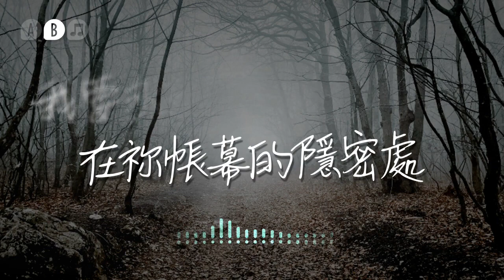我的心如鹿切慕溪水 - 湘海 feat. 五月 [ 動態歌詞 ]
※歌曲版權屬湘海音樂所有，本片非商業行銷目的；是為聆聽、思想或唱詩敬拜分享所製作。

歌名：我的心如鹿切慕溪水
專輯：穿過黑暗的光 (2021)
詞：聖經 / 湘海
曲：湘海
演唱：湘海 / 五月

原key：E
Tempo：約 83 bpm

參考經文：
(詩42:1) 神啊，我的心切慕你，如鹿切慕溪水。
(詩42:2) 我的心渴想神，就是永生神；我幾時得朝見神呢？
(詩84:10A) 在你的院宇住一日，勝似在別處住千日；

湘海老師2021年創作「我的心如鹿切慕溪水」，多段出自詩篇大衛的詩，用簡約歌詞與清新聲音敬拜神。此視頻是Roni在2021年所製作，最近找回只能找到720p的品質請見諒，再次整理歌詞推薦給您。

(A)我的心如鹿切慕溪水，
如鹿切慕溪水，
我的心渴想我的神，
我幾時得朝見我的神。

(B)我要永遠瞻仰祢的榮美，
在祢的帳幕的隱秘處，
在祢的院宇裡住一日，
勝似別處住千日，